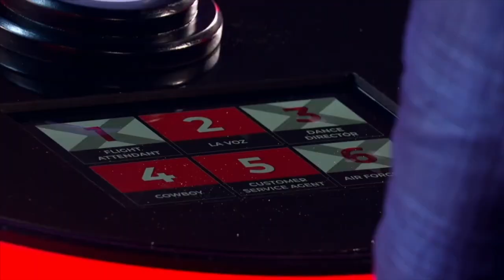THE COWBOY Sings YOUR MAN By Josh Turner on I CAN SEE YOUR VOICE FOX USA Episode 1x10 - Travis Yee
It's me...THE COWBOY from I Can See Your Voice on FOX.